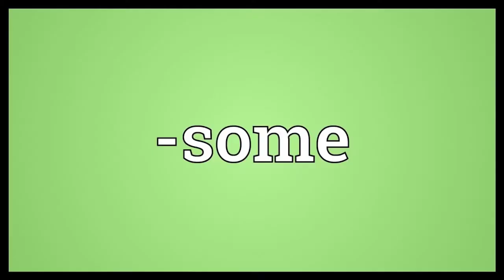MY FNAF RAP (by google images) R.I.P. Rappa 3000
Why did i made this lol